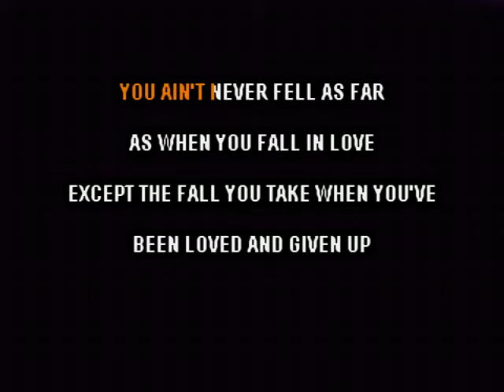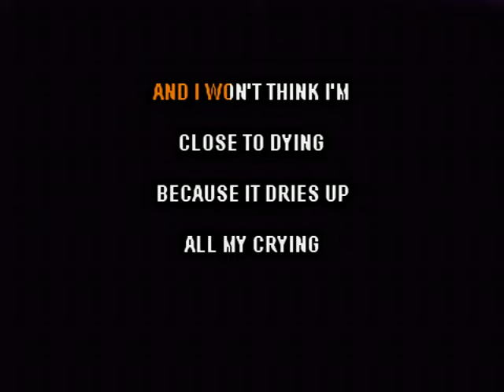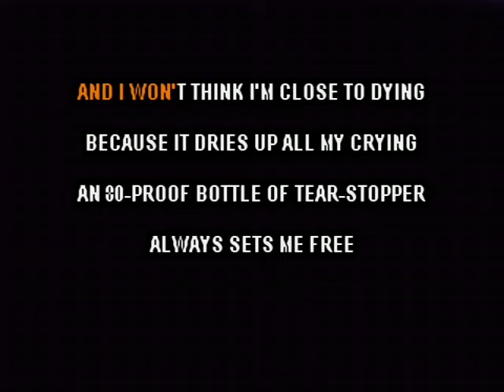80 Proof Bottle Of Tear Stopper - George Strait